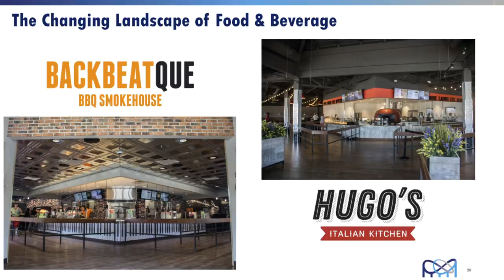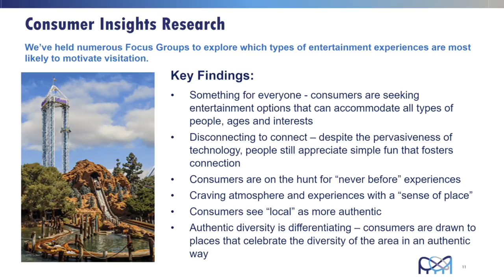Huge News Out Of Cedar Fair